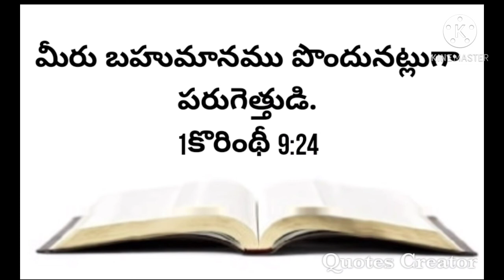నేటి వాగ్దానము 16-12-2020 మీరు బహుమానము పొందునట్లుగా పరుగెత్తుడి.